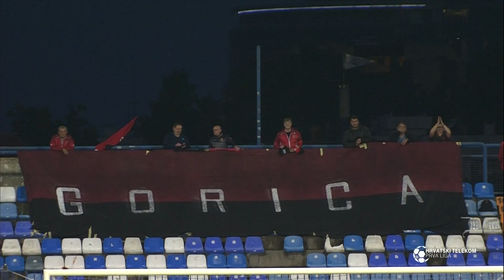OSIJEK vs GORICA 2:1 (29.kolo, HT Prva liga 19/20)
Nogometaši Osijeka svladali su Goricu 2:1 u prvom susretu kojeg su odigrali na domaćem stadionu u nastavku sezone. Ujedno su proslavili pobjedu u ovom, 29. kolu pri povratku navijača na tribine.

Zasluženo je domaćin slavio u ogledu gdje je dominirao velikim dijelom. Osijek je poveo u 36. minuti. Nakon tečne akcije Kleinheislera i Ndockyta, lopta je došla do prvog strijelca HT Prve lige Mirka Marića koji nije imao milosti ni prema Gorici.

Gosti su imali priliku izjednačiti na samom startu drugog dijela, a kada se to nije dogodilo, u 56. minuti je Mihael Žaper povećao osječku prednost. U sudačkoj nadoknadi sjajan je pogodak za Goricu postigao Kristijan Lovrić. Opalio je s 20-ak metara i naciljao suprotni kut, ali na kraju je to bio tek počasni gol gostiju.

Osijek je ovim slavljem pobjegao Gorici na čak deset bodova plusa, a ujedno se približio željenom drugom mjestu. Rijeka bježi Osijeku samo za tri boda, a Lokomotiva koja je četvrta tek jedan bod.

HT Prva liga, 29. kolo: Osijek - Gorica 2:1 (Marić 36., Žaper 56./Lovrić 90.+3)